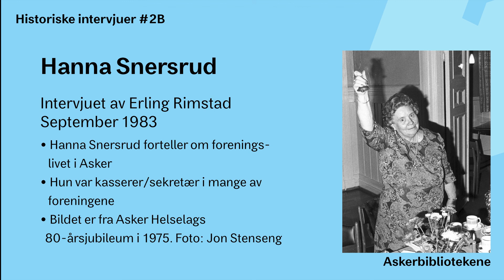Hanna Snersrud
Over en periode på tre-fire år på 1980-tallet lagde Erling Rimstad omkring 40 intervjuer for Asker bibliotek. Han intervjuet en rekke folk i forskjellige yrkeskategorier, og materialet gir et unikt innblikk i Askers historie.